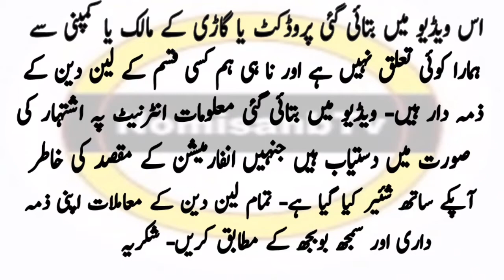Business for sale in Islamabad| Cheap business for sale in Pakistan |business ideas in Pakistan 2021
Link for Ad at OLX

اگر لنک اوپن نا ہو رہا ہو تو اس کا مطلب ہے کہ گاڑی یا وہ بزنس  سیل ہوچکا ہے ایسی صورت میں مزید نئ اور سستی گاڑیوں یا بزنس فار سیل  کے لئیے ہمارے چینل کی دوسری ویڈیوز ملاحظہ فرمائیں۔

اس ویڈیو میں بتائی گئی پروڈکٹ / گاڑی کے مالک یا کمپنی سے ہمارا کوئی تعلق نہیں ہے اور نا ہی ہم کسی قسم کے لین دین کے ذمہ دار ہیں- ویڈیو میں بتائی گئی معلومات انٹرنیٹ پہ اشتہار کی صورت میں دستیاب ہیں جنہیں انفارمیشن کے مقصد کی خاطر آپکے ساتھ شئیر کیا گیا ہے- تمام لین دین کے معاملات اپنی ذمہ داری اور سمجھ بوبجھ کے مطابق کریں- شکریہ

raqba for sale
raqba for sale in punjab
pakistan land for sale